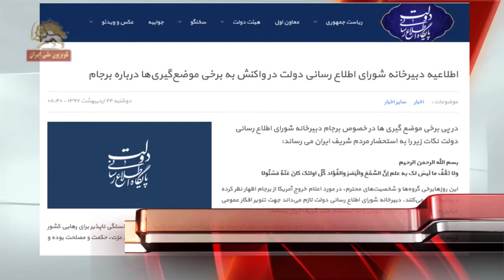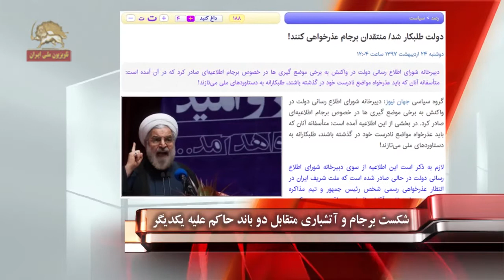برجام نافرجام-عقب نشینی جنتی از بیانیه خبرگان مبنی بر عبور تیم مداکره کننده از خط قرمزها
پس از بیانیة خبرگان ارتجاع که در آن تیم مذاکره کننده متهم به عبور از خط قرمزها شده و از روحانی خواسته شده بود که بابت خسارات برجام از ملت عذرخواهی کند، با بیانیة متقابل دولت روحانی که در آن روی تناقضهای این بیانیه و مواضع دلواپسان دست گذاشته بود، فراتر از یک دوئل بین خبرگان ارتجاع و دولت حسن روحانی، به یک لشکرکشی بین دو باند تبدیل شده. این جنگ و جدال در اولین گام و با موضعگیری شماری از اعضای خبرگان که در آن اعتراض کردند که آنها از این بیانیه خبر نداشته‌اند، یک عقب نشینی را به آخوند جنتی رئیس خبرگان تحمیل کرد و او ناچار شد عنوان این بیانیه را از بیانیة خبرگان به «رئیس خبرگان» تغییر دهد؛ چرا که معلوم شد این بیانیه را جنتی خودش، لابد به دستور خامنه‌ای، نوشته و با حقه‌بازی امضای کل خبرگان را پای آن گذاشته است، اما این طبعاً پایان ماجرا نمی‌تواند باشد و این حکایت همچنان باقی است. ادامه دارد.